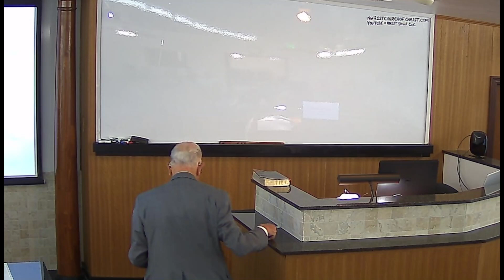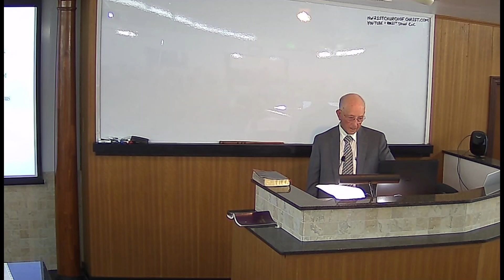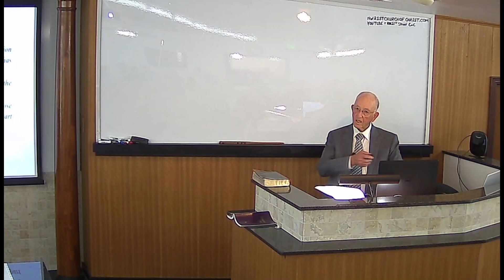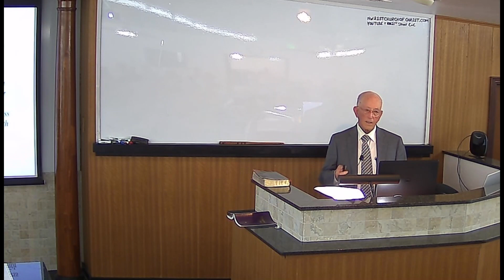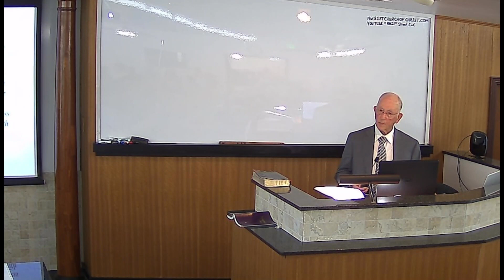Sunday Morning Service, September 24, 2023: The Precious Blood of Jesus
Lesson by Duane Cutter